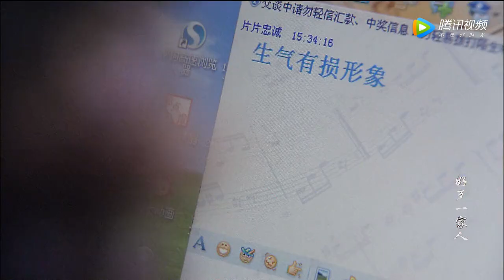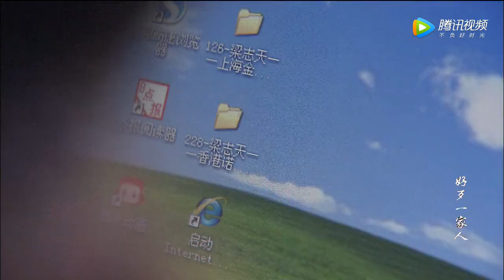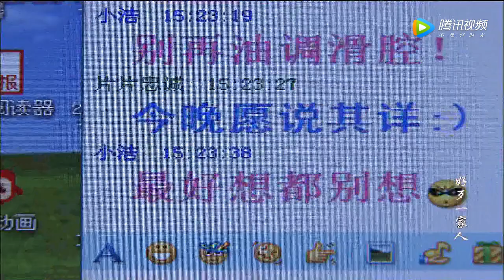【2022全網首播電視劇】我的生活誰做主 08丨一場黃昏戀引發的一大家子的矛盾糾葛，極具喜劇色彩的「老中青三代」觀念碰撞丨張洪傑/趙君/丁嘉麗